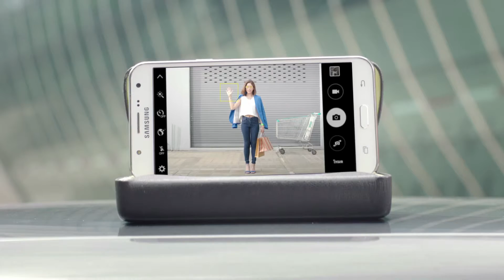Samsung: First Wow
Title : First Wow (2015)
Product : Samsung
Agency : The Leo Burnett Group Thailand
Director : Paphangkorn Punchantarak
Production House : HUB HO HIN BANGKOK